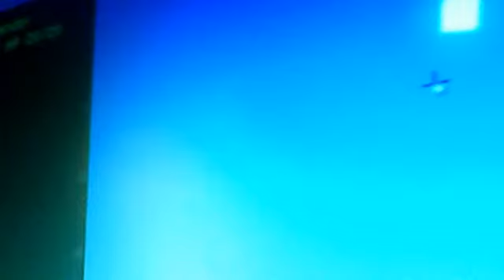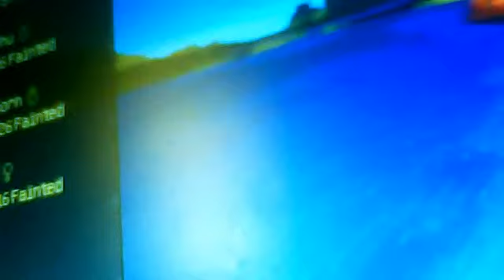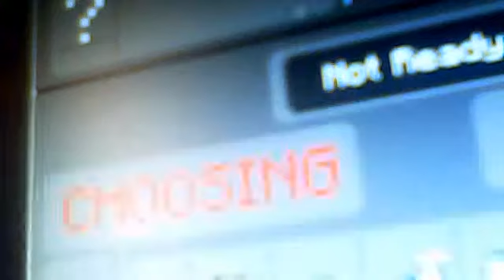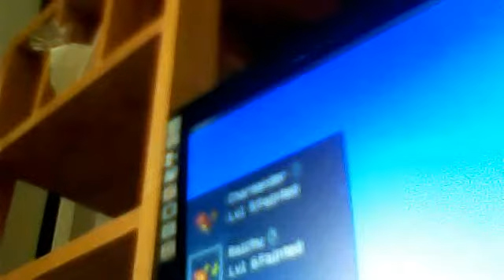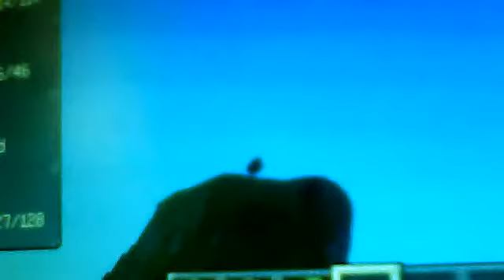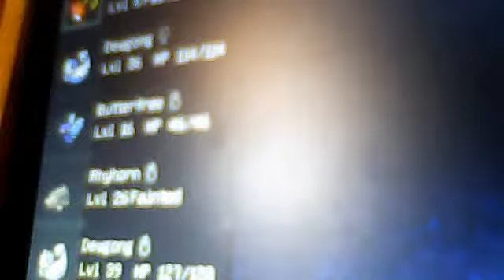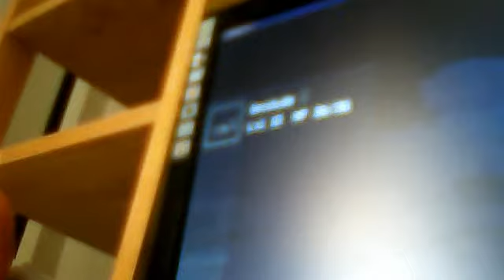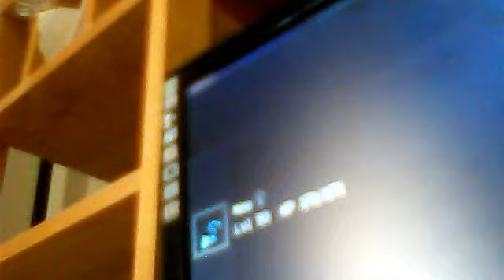Minecraft mod review:Pixelmon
this needs forge 1.6.2 to work  the mod maker is CraftbattleDuty turn speakers up for more volume no frickin static on this one yeahh